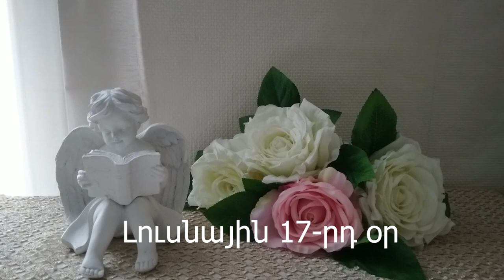🌛 ԼՈՒՍՆԱՅԻՆ ՕՐԱՑՈՒՅՑ 🌜/ ՍԵՊՏԵՄԲԵՐԻ 1 / 2023թ 🌹🙏 / նվազող լուսին 🌙